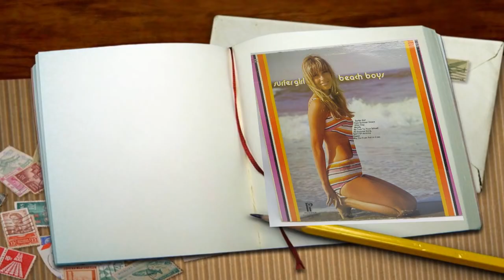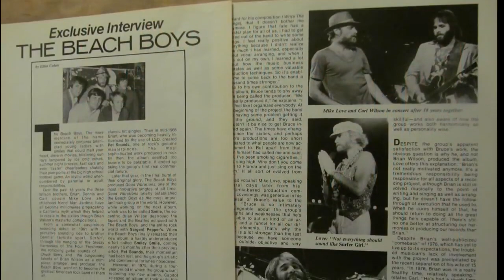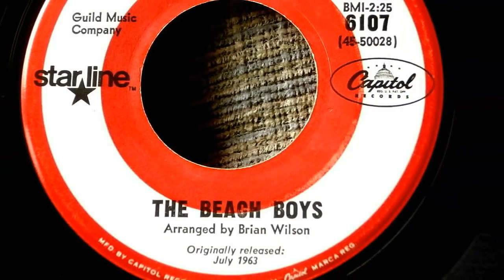The Beach Boys - Surfer Girl